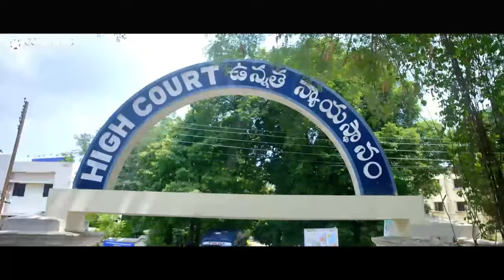श्रिया सरन की बात सुनकर वेंकटेश उसपे भड़क जाता है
Movie - Gopala Gopala